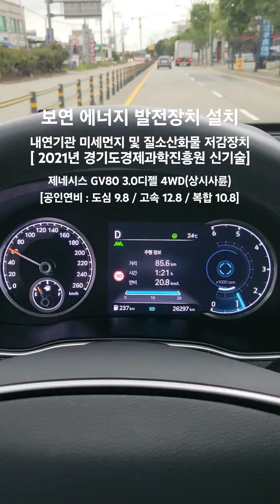보연배터리(에너지 발전장치) 경기도경제과학진흥원 신기술 내연기관 미세먼지(PM) 및 질소산화물(NOx) 저감장치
[ 회사 : 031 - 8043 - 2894 ] ( AM 10시 ~ PM 17시 )
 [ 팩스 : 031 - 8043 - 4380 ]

내연기관 자동차 제조회사 및 내연기관 장비 제조 회사 협력 환영.
전기자동차 및 전기오토바이, 자전거 기타 제조 회사 협력 환영.
UPS, ESS, 정류기반, 전원반, 배터리 제조 회사 협력 환영.
무인 항공기(드론, UVM) 제조회사 협력 환영.
우주 항공 관련 제조회사 협력 환영.
기타 배터리 및 전기를 사용하는 장비 일체. (ESS UPS 정류기반, 기타 등등)
(가전제품, 휴대폰, 조명기기(각종), 정밀기기, 의료장비, 로봇, 기타 등등)

보연배터리란? 에너지 발전장치를 말함.
   [ 전력품질개선으로 에너지절감을 구현하는 시스템 ]

ㅡ. 2021년 국방부시범사업선정(육상용 내연기관 발전기 보연배터리 설치)
ㅡ. 기타

     (자동차, 어선, 농기계, 우주 항공, 선박, 건설기계(27종), 오토바이, 기차, 기타 등등)

대한민국 공인연비측정방법요약 [ 실내에서 측정 : 차대 동력계 - 굴림 판 위에서 측정 ]
항온 : 25도시
항습 : 60%
배출 가스 분석계 (배출 가스 중 탄소 성분 측정)

시내 주행 연비 : CVS-75 방법 그대로 사용
주행 거리 : 17.77 km
소요 시간 : 1874초 ( 31분 23초 )
최고 속도 : 91.2 km/h
평균 속도 : 34.2 km/h
정지 횟수 : 23회

주행 거리 : 16.5 km
소요 시간 : 764초 ( 12분 07초 )
최고 속도 : 96.4 km/h
평균 속도 : 77.7 km/h

[ 전자 장비 중 연비에 가장 많은 영향을 미치는 에어컨 가동 조건을 반영하여 측정 ]
주행 거리 : 5.8 km
소요 시간 : 598초 ( 9분 09초 )
최고 속도 : 88 km/h
평균 속도 : 35 km/h

[ 운전 습관이 안좋은 사람들의 습성을 반영하여 연비를 측정 ]
주행거리 : 12.9 km
소요시간 : 596초 ( 9분 09초 )
최고속도 : 129 km/h
평균속도 : 77.2 km/h

복합 연비는 시내 주행 연비와 고속도로 주행 연비에 각각 55%, 45%의 가중치를 적용하여 산출된 연비입니다.

배기량과 관계없이 복합 연비가 높은 차량을 1등급부터 낮은 차량을 5등급까지 구분합니다.

전기 분야 ( 가정, 공장, 산업 현장, 정밀 기기, 기타 등등 )

배터리를 사용하는 각종 미사일 외
전기 1kWh 사용 시 이산화탄소
배출량은 475g이 배출됨.
( 가정집, 공장, 산업현장, 배터리충전, 전기자동차, 전기오토바이, 전기자전거, 전기지게차, 골프카트, 고소작업대, 각종 배터리 전원반 , 기타 등등.

제네시스 GV80 3.0 디젤 4WD 5인승
  ( 연비, co2 배출량, 요소수 사용량, 출력, 배기 가스, 차량 소음, 전기 장치, 기타 )
* 연료 절감.
* 유해 배기 가스 저감.
 ( CO, CO2, HC, NOX, 기타 등등 )
* 출력 향상 ( 다이나모 측정 )
[ 측정 비용 약 10 만원 / 소요 시간 약 1시간 ]
   ( 보연 배터리=에너지 발전 장치 설치 전, 후 비교 )
* 토크 향상 ( 다이나모 측정 시 )
* 요소수 절감.
  ( 요소수 1리터로 약 1,000km운행 )
  ( 예시) 대형차 요소수 1리터로 약 50m운행 ... )
* 차량 소음 감소 : 데쉬 벨 측정

* 보연 배터리(에너지 발전 장치) [ 제원 ]
* 사용전압 : DC 12V
* 용 량 : 납산 배터리 약 32개의 에너지 값
* 보연 배터리(에너지 발전 장치) 무게 : 약 40kg
* 보연 배터리(에너지 발전 장치) 크기 : 약 420 * 650 * 220
       ( 크기와 무게는 변경될 수 있음 )
       [ 뒤 트렁크 하부 공간에 설치 ]
       (예비 타이어 자리)
       ( 국내 차량은 차량 무게를 줄이기 위해서 예비 타이어는 없음.
       ( 공간 넓음)
* 보연 배터리(에너지 발전 장치) 수명
      ( 최소 약 30년 이상 )
      ( 온도에 따라 수명은 결정됨 )
      ( 반 영구적으로 사용 가능 )

 (상시 4륜구동차량) [ 제원 ]
엔진 형식 : 직렬 6기통.
배 기 량 : 2,996 cc.
최고 출력 : 278 ps
최대 토크 : 58.8 Nm
공차 중량 : 2230 kg
총 중 량 : 2550 kg
변 속 기 : 자동 8단
도심 주행 공인 연비 : 9.8 km/L
고속 주행 공인 연비 : 12.8 km/L
복합 주행 공인 연비 : 10.8 km/L
CO2 배출량 : 179g / 1km 주행 시 배출량.

타이어 규격 : 265mm / 55R / 19
연 료 탱 크 : 71리터 [ 80리터 ( 풀 주유 시) ]
전 장 : 4945mm
전 고 : 1715mm
전 폭 : 1975mm
발전기 용량 : 225 A
납산 배터리 : AGM 95Ah (AGM : Absorbent Glass Mat.
(유리 섬유 매트를 사용하여 물과 황산의 혼합물로구성)